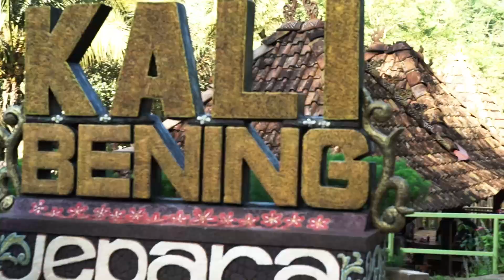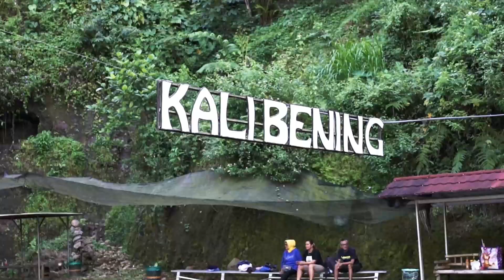Kolam renang dari air Pegunungan - Kali Bening Jepara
Kolam renang ini dibuat dengan menampung air dari pegunungan, airnya sejuk dengan suasana pegunungan yang indah.
Keren banget pokoknya tempat ini